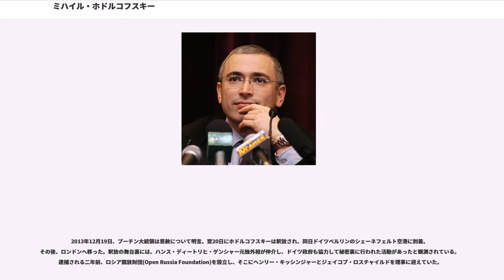ミハイル・ホドルコフスキー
ミハイル・ボリソヴィチ・ホドルコフスキー（, 1963年6月26日 - ）は、ロシアの元実業家・企業家、政治運動家。石油会社ユコス社の元社長。新興財閥（オリガルヒ）のひとり。2017年現在は、英国ロンドンで事実上の亡命生活を送っている。

ユダヤ系ロシア人として、ソビエト連邦時代のモスクワに生まれた。モスクワ化学技術大学卒業。コムソモール書記となる。

1988年、コムソモールの組織を土台として、メナテップ（部門間科学技術プログラム）グループを発足させた。ソ連ジルソツ銀行と合同し、同年12月、科学技術進歩商業革新銀行を設立。同行は1990年、メナテップ銀行（バンク・メナテップ）と改称して、同行を中心にメナテップ・グループを拡大する。メナテップ銀行は、ソ連共産党の隠れ資産の運用・資金移転を実行していたとも言われる。同行は、1992年のエゴール・ガイダル、アナトリー・チュバイスが主導したバウチャー方式の民営化と、1995年に実施された株式担保型民営化の過程で多数の企業を取得し、巨大な持株会社を形成した。

1995年9月、グループ管理会社として「ロスプロム」を設立。メナテップ･グループは、外国為替取引や国債運用でグループの資産を増やすと同時に、ロシア国内の有望な企業に対して投資・買収を実施していった。「ロスプロム」にはメナテップ･グループの投資部門が切り離され、「ロスプロム・グループ」として一大財閥を形成する。担保入札を通じて食品、繊維、建材、金属などの企業を傘下に収める。石油会社ユコスもそのような形で吸収した企業のひとつであった。一方、メナテップ銀行は、1998年の商業銀行ランキングでロシア第5位に至るも、同年のロシア金融危機によって破綻したはずだった。

しかし、グループはユコスを中心として発展していく。ホドルコフスキーは、1998年ユコス社の社長に就任。原油の対米直接輸出を開始。ルクオイルと並ぶロシア最大の石油会社にユコスは成長する。2003年4月に「シブネフチ」社を吸収合併する計画を発表する。メナテップ銀行は、国際決済機関クリアストリームの2000年度口座リストに匿名口座をもっていた。同行は、1999年8月に発覚したクレムリンスキャンダルに巻き込まれていた。この事件は、IMFが貸し付けた数百億ドルをタックスヘイブンへ隠した事件である。

だが、2003年10月に、脱税などの罪で逮捕・起訴され、ユコスの社長を辞任した。ロシア内務省に証拠文書を送付したエレーナ・コロング＝ポポーワというフランス人女性は、後日に次のような告白をした。すなわち、ユコスの金融担当副社長だったアレクセイ・ゴルボヴィッチの指示に従って、1996年から2000年にかけて、セイシェル、ヴァージン諸島、キプロスなどに秘密口座を開設し、それらを通じて毎年4億ユーロの取引を行ったという。

ホドルコフスキーの逮捕・追及は、2003年後半にホドルコフスキーがプーチン大統領への批判を公言し始め、ロシア連邦共産党を含む野党に対し献金を行っていたことが直接的な原因であるが、さらにエリツィン時代に台頭したボリス・ベレゾフスキーやウラジーミル・グシンスキー等のロシアの新興財閥（オリガルヒ）を抑圧するなど、これ以上のロシア政治への関与に反対するシロヴィキを中心としたプーチン政権側の警告というのが一般的な見方である。また、ユコスとシブネフチの合併で誕生するはずだった新会社の株式40%をアメリカの石油メジャーであるエクソンモービル社に取得させる交渉をしていたことも、石油の国家管理を進めるプーチン政権の反発を招いた。

検察当局は、ホドルコフスキーに対して禁固10年を求刑した。2005年5月31日、モスクワ市メシャンスキー地区裁判所は、ホドルコフスキーに対して、禁固9年の実刑判決を言い渡した。共犯とされたメナテップ社レベジェフ会長に対しても、禁固9年の実刑判決が言い渡された。

同年9月22日、モスクワ市裁判所は、控訴審判決で、ホドルコフスキーに対し、禁固9年とした1審の判決を減刑し、禁固8年を言い渡した。また、1999年から2000年まで約170億ルーブル（約652億円相当）を脱税したとして、詐欺罪、横領罪でも有罪とされた。刑の確定により、同年12月に予定される下院補欠選挙に立候補する資格を失った。プーチン政権による事実上の立候補妨害との観測が強い。

その後...